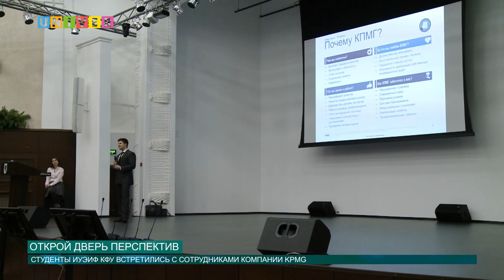Открой дверь перспектив от 16.11.2016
Международная сеть фирм КПМГ 16 ноября представила студентам ИУЭиФ КФУ работу своей компании и рассказала о возможностях, которые она может предоставить студентам Казанского федерального университета. Как это было, ты увидишь в нашем следующем сюжете!